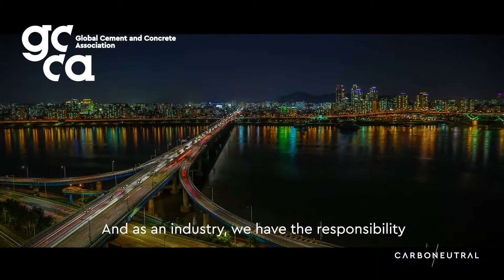GCCA Climate Ambition - Towards Carbon Neutral Concrete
Our Climate Ambition is our member companies’ commitment to drive down the CO2 footprint of their operations and products, and aspire to deliver society with carbon neutral concrete by 2050.

We will work across the built environment value chain to deliver this aspiration in a circular economy, whole life context.